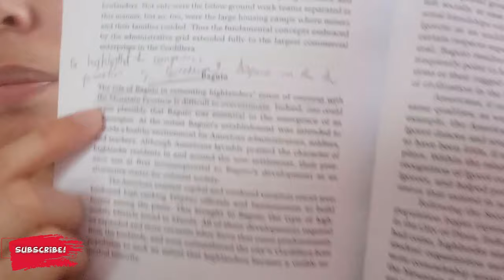PAANO SUMULAT NG REACTION PAPER | Step by step guide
This video will help you construct your reaction paper.